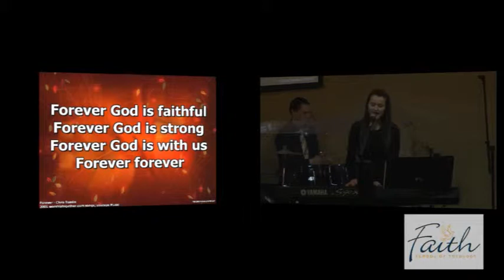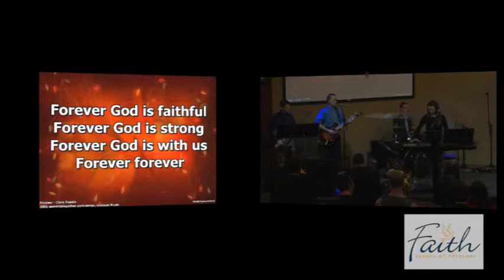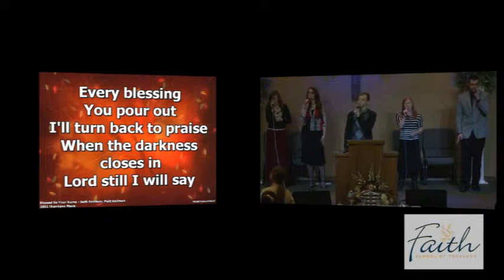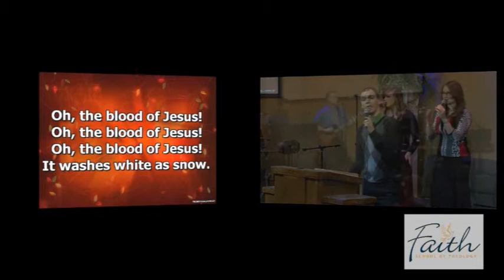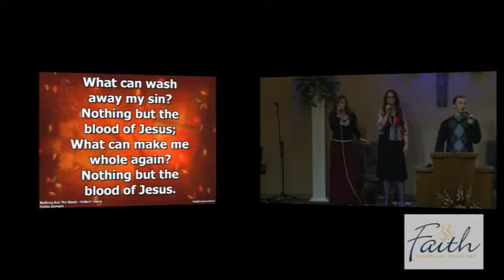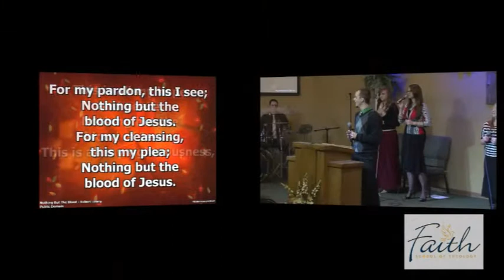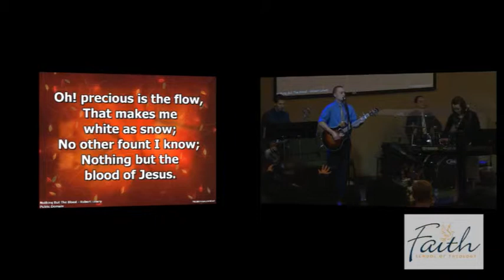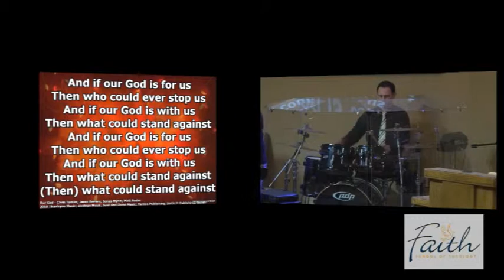Russell Kneeland 12 -13